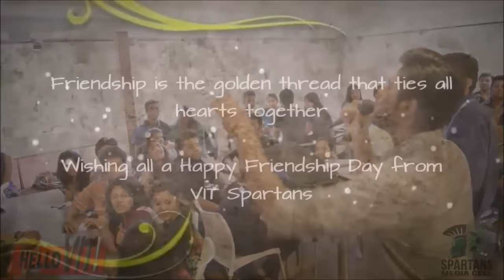Hello VIT Friendship Day 2015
VIT as such is famous for our celebrations. Yet another memory is Friendship day celebrations. Connecting and reconnecting to our friends for life. Here's a glimpse of Friendship Day 2015 at VIT University, Vellore.